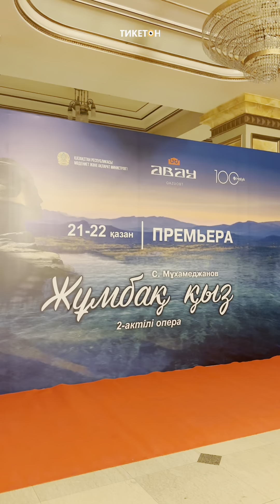Премьера! С. Мухамеджанов «Жұмбақ қыз»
21-22 қазан Абай атындағы ҚазҰОБТ-да өтетін С.Мұхамеджановтың «Жұмбақ қыз» операсының премьераcына Тикетон сайтынан билет алып үлгеріңіздер!

21-22 октября состоится премьера оперы  С.Мухамеджанова «Жұмбақ қыз» в КазНТОБ им.Абая. Успейте купить билеты на нашем сайте Тикетон!